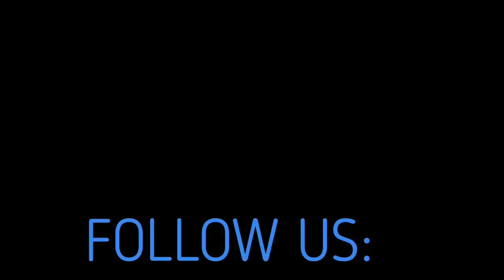OUR CRAZY FRENCH EASTER!!!!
IN TODAY’S VIDEO WE WILL BE CELEBRATING EASTER FOR THE FIRST TIME IN FRANCE!!! COME JOIN US WITH MY CRAZY HILARIOUS FRECH FAMILY!! THE BABY TAKES A TUMBLE! THE KIDS FIND ALL THE CHOCOLATE THAT THE EATER BUNNY HAS HIDDEN! TONS OF FUN!!! IT WAS A GREAT DAY!!

FAMILY OF FOUR, 👩🏿👱🏼‍♂️👦🏽👧🏽  in search of a DREAM LIFE ✨ Moved across the world to France 🇫🇷 to start over! We packed up our entire life in four suitcases 🧳 JOIN US ON THIS JOURNEY!!

Our family consist of an African American Wife (SAMANTHA), White French Husband (ALBÉRIC AKA AL-B) interracialcouple and two of the cutest mixed kids!! (KILLIAN & ZOÉ)

JOIN US adjusting to a new place and culture! Experiencing things for the first time, going on fun adventures with our kids, doing awesome family activities together!!

We want to share all of the beauty of our new home!! 🇫🇷

FAMILY IG: @thedreamfam_
SAMANTHA’S IG: @sunshinesammie
ALBÉRIC’S IG: @alberic10